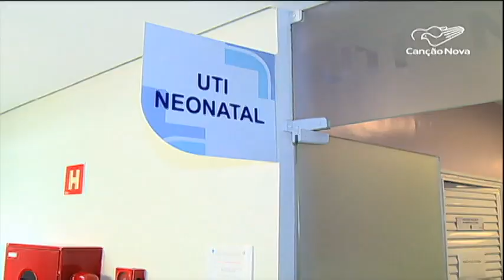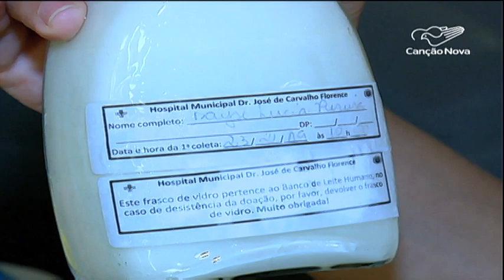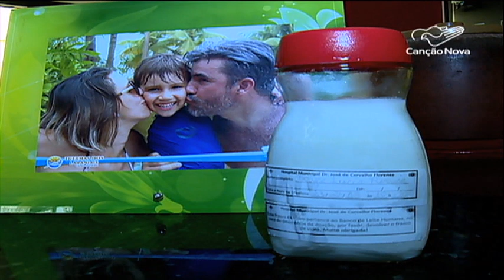Bancos de leite registram queda de doação neste início de ano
Os bancos de leite registraram queda de arrecadação nesse início de ano. Em muitas unidades a coleta domiciliar é alternativa importante pra recuperar o estoque. As doações ajudam crianças na UTI neonatal.

Reportagem de Fernanda Ribeiro e Messai Junqueira